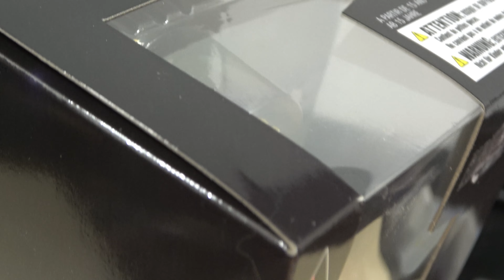【ティファ・ロックハート】ドレス Ver.《美女と怪獣》【フィギュア】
スクウェア・エニックス ファイナルファンタジーVII リメイク《スタティックアーツ》【ティファ・ロックハート】ドレス Ver.-の紹介動画です。
今回は《ゴジラ》がゲスト出演しており『美女と怪獣』をイメージした演出をしてみました!

《参考》
価格 ￥14,172-（税込）